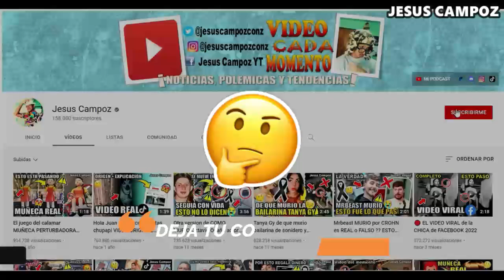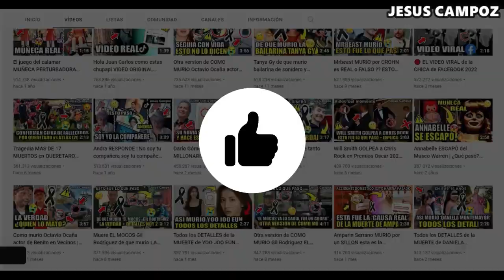Dern vs Hill pelea completa EN VIVO hoy 20 mayo UFC 2023 | dern vs hill resumen highlights español